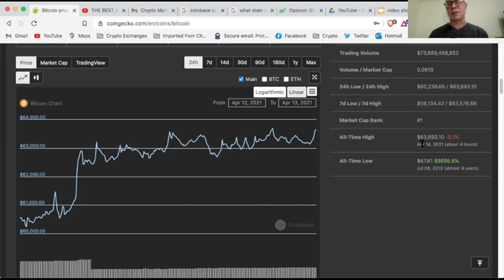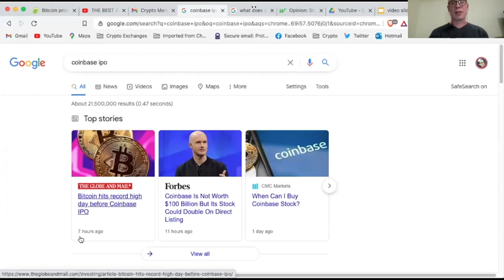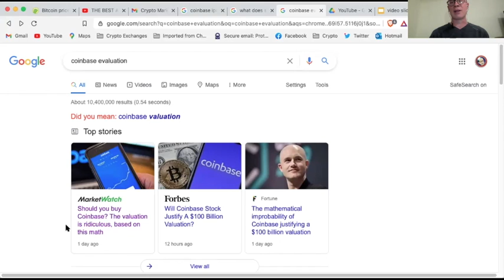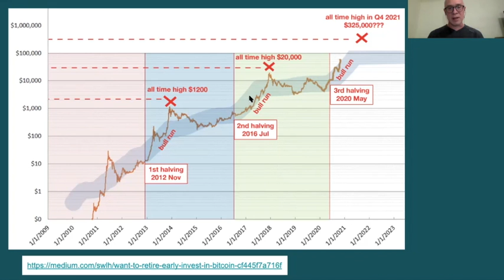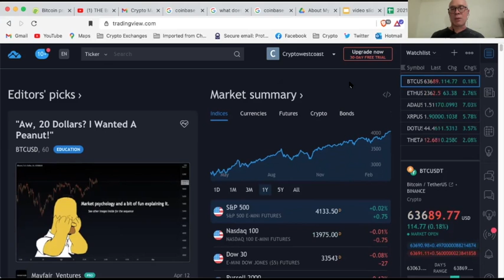Bitcoin, Coinbase IPO, Learning to Chart Crypto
This video takes a look at Bitcoin currently, how the Coinbase IPO may affect Bitcoin price, and I share a video which can help teach you how to chart crypto prices.  We are here to try and educate, none of this is financial advice, you need to DYOR.

***Time Stamps***
0:00 Introduction
0:13 Looking at BTC today
1:05 Coinbase listing IPO
2:25 Bitcoin doing what it is suppose to be doing
3:25 I forgot I had a BTC sell order that filled today
4:46 Where is BTC headed?
6:05 Sharing a little about myself
7:02 Where are you on your crypto journey?
8:48 Sharing a resource to help teach charting crypto currency

use on mobile